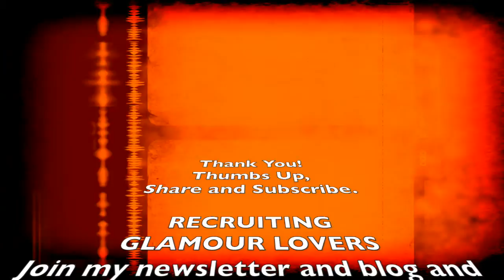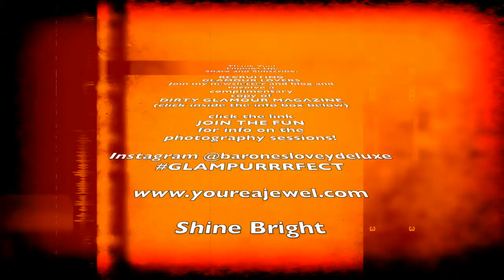HOW TO BECOME A CIRCUS GIRL PINUP | GET READY WITH ME | AIRBRUSH MAKEUP | PI NUP HAIR | BUMPER BANGS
Hello Boys & Bella, get ready with me as I become the Baronés, Circus Girl PinUp extraordinaire.  Watch me use airbrush makeup and makeup products to create my pinup look.  I will also be doing my pinup hair in bumper bangs with a back roll. I hope you like this little video on this look.